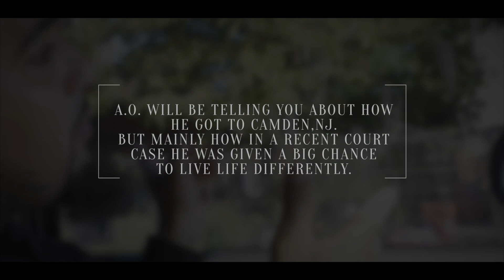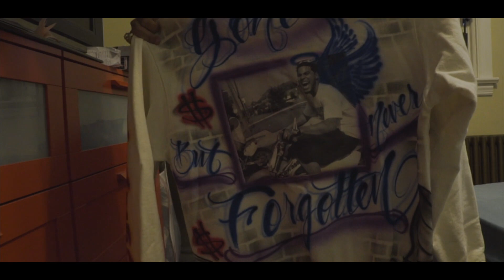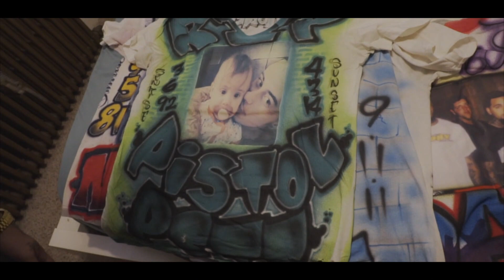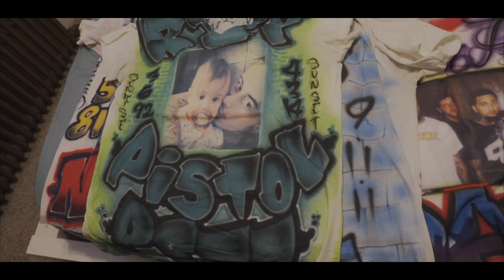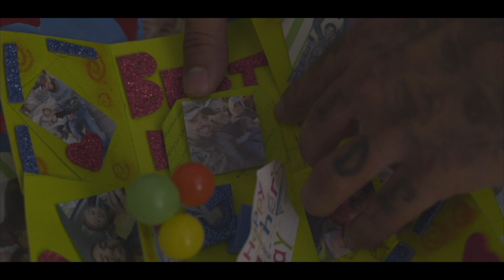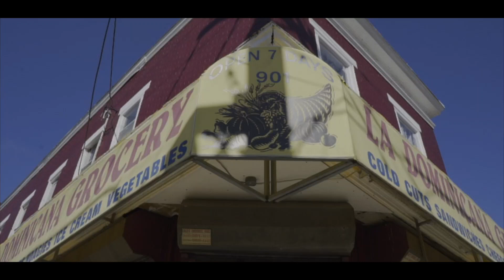PERCEPTION EP 2 : MEET THE REAL A.O.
WHO WILL BE NEXT TO SHARE THEIR PERCEPTION?...

(TO SUBMIT YOUR STORY EMAIL)(PUT "PERCEPTION" IN THE SUBJECT)

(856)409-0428